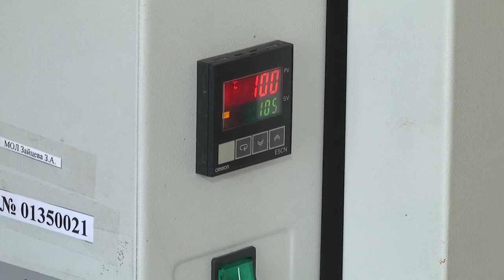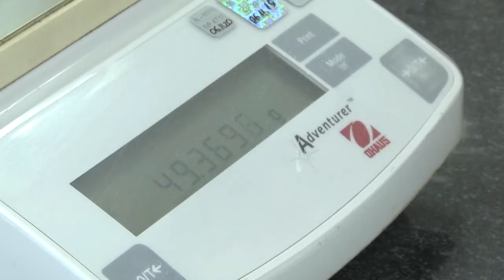2021-07-14 г. Брест. Арктический плавучий университет. Новости на Буг-ТВ.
Участник проекта«Арктический плавучий  университет» брестчанка  Е. Басалай.
Лето – время безмятежного отдыха и отпусков. Обычно люди отправляются на ближайшие пляжи и водоемы, кто-то  отправляется в заморские путешествия, другие - предпочитают отдых в белорусских здравницах. Но у всех мобильные галереи  пополняются фотографиями с «традиционного», в понимании многих,  отдыха. В следующем материале Ирина Левчук расскажет о девушке, в коллекции которой десятки летних фотографий совсем не из туристических городов, а из увлекательного путешествия на Северный ледовитый океан. Наша героиня– брестчанка Екатерина Басалай – единственная белоруска, которая приняла участие в экспедиции «Арктического плавучего университета».